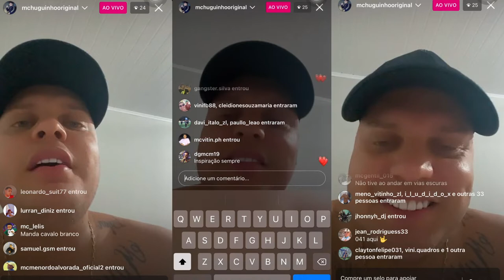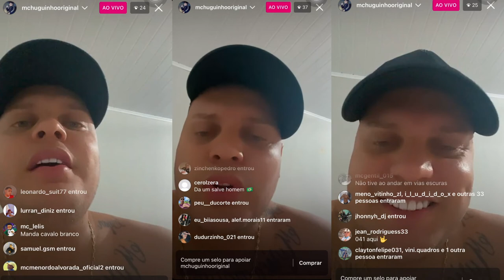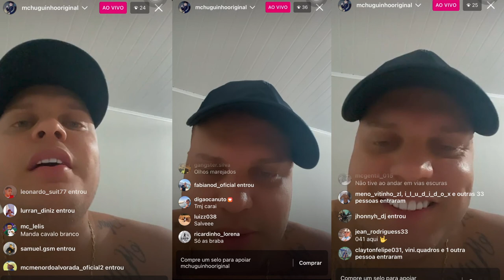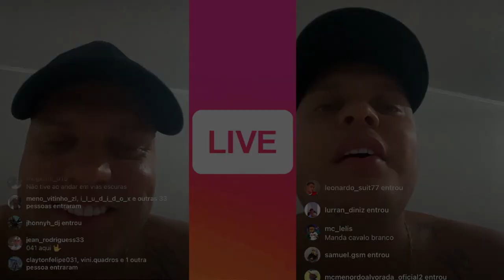MC Huguinho - Cantando Músicas Novas (Exclusivo) Drop